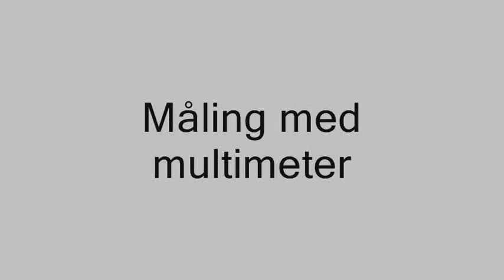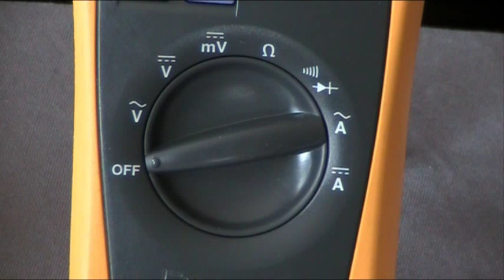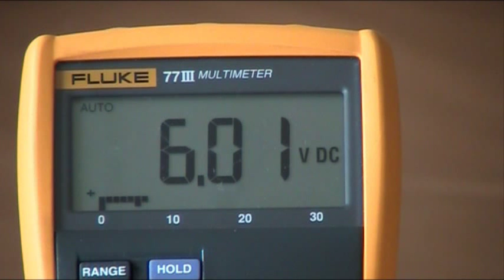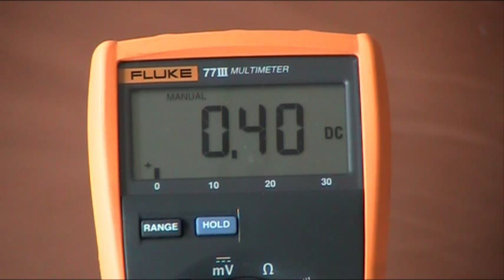Måling med multimeter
Dansk video om måling med multimeter til Operatørlicens kategori D. Læs mere på